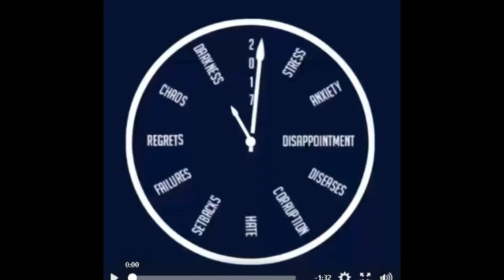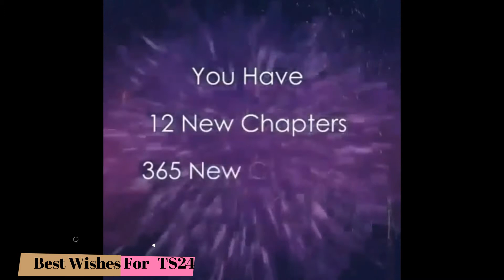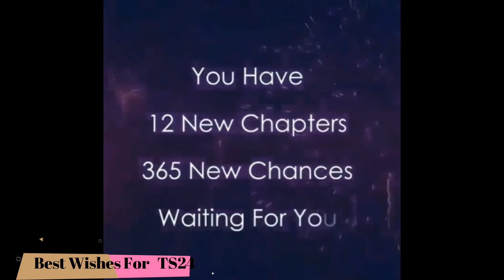HAPPY NEW YEAR 2018 II BEST WISHES FOREVER II GOOD BYE 2017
HAPPY NEW YEAR 2018 II BEST WISHES FOREVER II

Our Technology Community Tech Solution 24

Our News Community News24 Bangladesh

Biggest Online Shopping Community TechnBuys